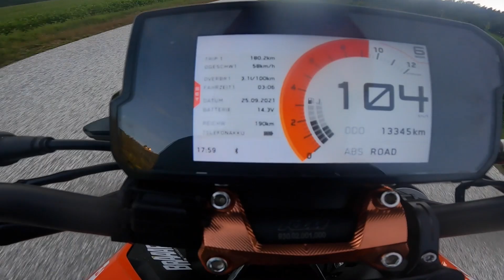Erstes RAW Video 🔥🏍/ Real Motovlogger/